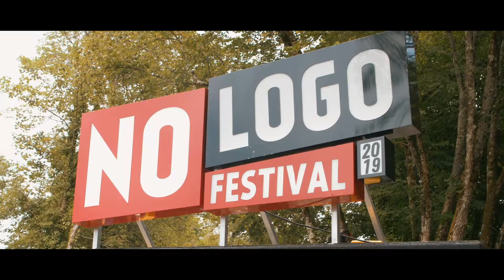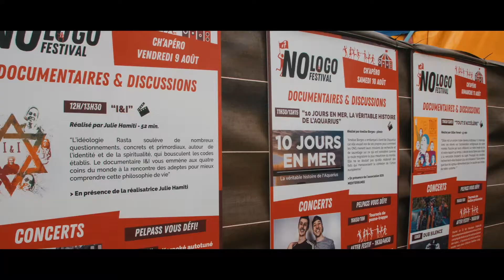- After Movie Camping No Logo 2019 -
L’aventure No Logo a vu le jour en 2013. En une petite cinquantaine de jours seulement, le festival est sorti de terre pour donner sa première édition les 14 & 15 août 2013, sur l’emblématique site des Forges de Fraisans dans le Jura. Issus du monde de la musique reggae, les deux co-fondateurs ont tenu le pari de faire venir les plus grands noms de la scène reggae pour cette toute première édition.
Mais pourquoi “No Logo” ? Outre la volonté de monter un festival à l’esthétique reggae, l’organisation avait surtout envie de développer un événement totalement indépendant, basé sur l’unique adhésion des festivaliers au projet. Un festival qui ne dépendrait pas du bon vouloir des institutions publiques à accorder des subventions, qui ne subirait pas le lobbying de grosses multinationales imposants leurs produits et leur communication partout sur le festival, et pour finir, un festival qui n’aurait pas à accorder des privilèges démesurés à des grands mécènes. Bref, un festival appartenant uniquement à ses festivaliers.

Très vite, une phrase d’accroche s’est révélée pour expliquer l’âme du No Logo Festival : “c’est vous qui décidez”. C’est simple, clair, et précis. Si le festival fonctionne, c’est grâce aux festivaliers. Si demain le festival s’arrête, ce sera uniquement parce que le festivalier l’aura décidé. Et la surprise fut immense lorsque pour la première édition du No Logo, ce n’est pas moins de 9.000 personnes par jour qui ont décidé d’adhérer au concept alors que seulement 5.000 étaient espérés.

C’est résolument l’adhésion et l’enthousiasme des festivaliers qui a donné l’énergie au No Logo Festival de se développer petit à petit au fil des cinq dernières années. Désormais, ce n’est pas moins de 14.000 personnes par jour pendant trois jours qui se réunissent au festival pour vivre une grande fête conviviale. Nous sommes reconnaissant, très proche et à l’écoute de la communauté qui a su se développer autour du festival.

© No Logo Festival / Visual Break